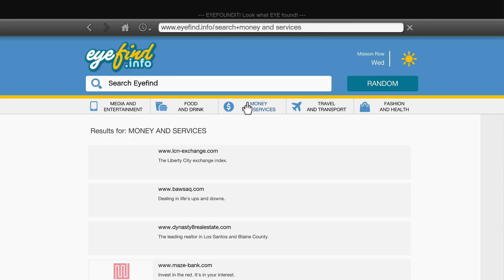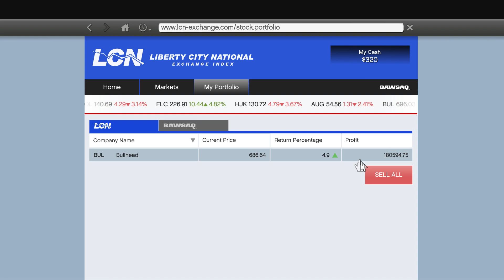How to get Money in GTA 5 Story Mode 2023! (Money Locations)